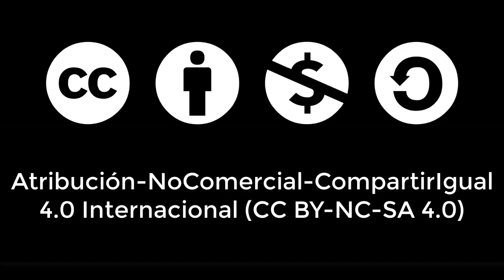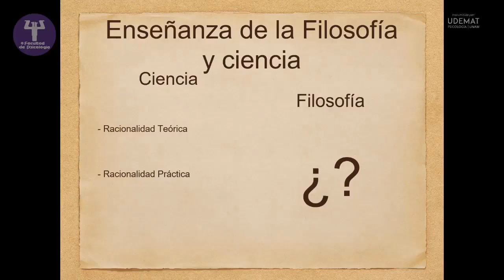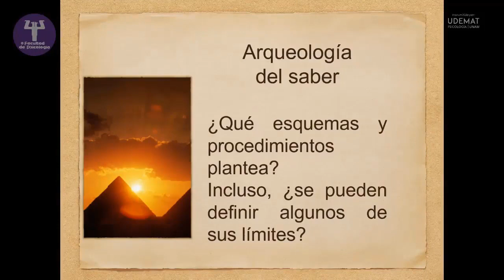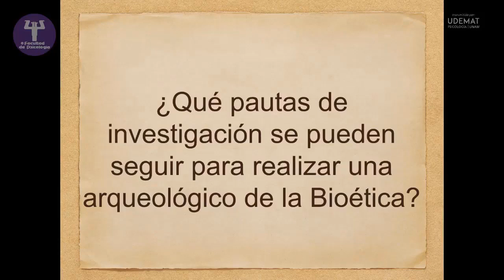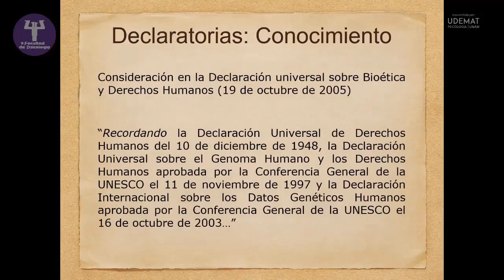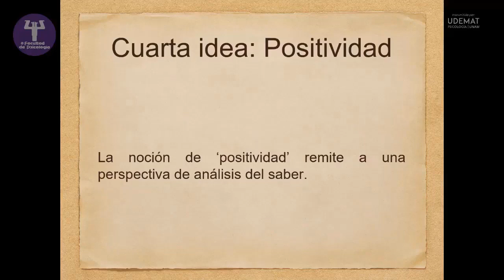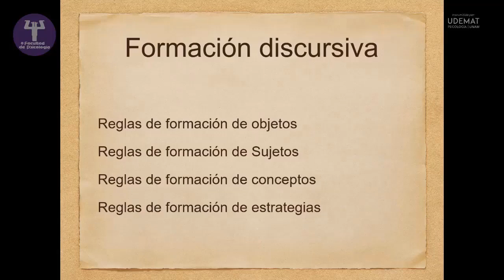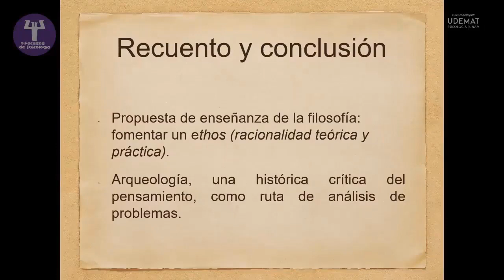Conferencia: "Michel Foucault: pautas metodológicas de la arquitectura del saber"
Facultad de Psicología
División Sistema de Universidad Abierta
y
El proyecto de investigación "Epistemologías personales en docentes y su impacto para la enseñanza de la ciencia y de la filosofía" (DGAPA - PAPIIT IN 400319)

Imparte: Dr. Mauricio Ávila Barba

12:00 a 14:00 hrs.
Facultad de Psicología, UNAM